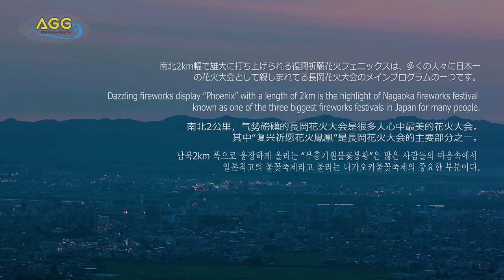4K Ultra HD 長岡花火大会 2017 復興祈願花火 フェニックス Nagaoka Fireworks Festival 2017 Phoenix 2017 08 02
My Channel New Liven
okNew liven,XXXX ASIAN Got Talent,ilove god,khem sokhom,khem veasna,kem sokha,peak mi,koy krem,mytv,etv,btv,cnctv,ctntv,cctv,
Education,Enertainment,film&Animation,Gaming,Howto&Style,Music,News&Politics,Nonprofits&Activism,People&Blogs,Pets&Animals,
Science&Technology,Sports,Travel&Events,HAPPY NEW YEARS,HAPPY NEW YEARS2018,HAPPY NEW YEARS All,Cambodia Idole,4K Ultra HD  長岡花火大会 2017 復興祈願花火 フェニックス   Nagaoka Fireworks Festival 2017 Phoenix    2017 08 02